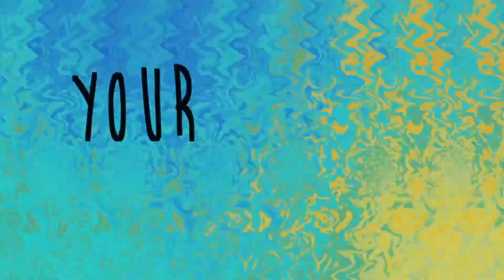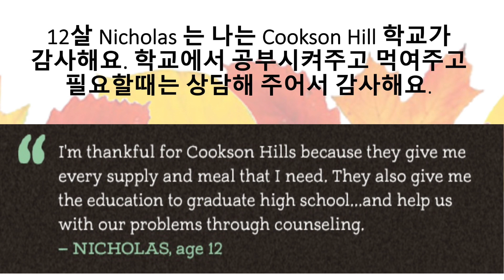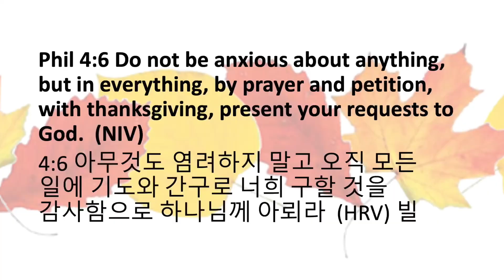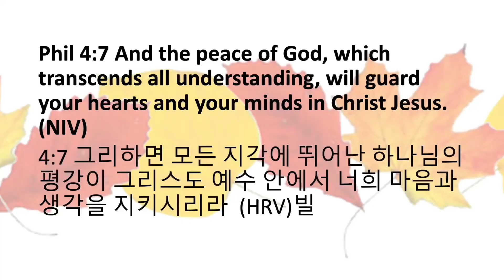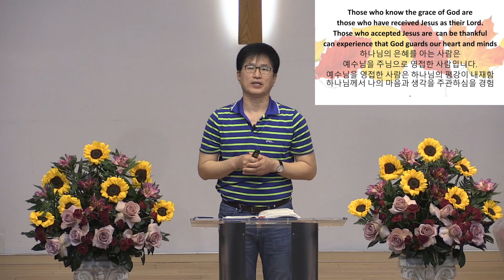[With Dr. Jey #121] What Thanksgiving? If? Because? Nevertheless? | Philippians 4:6-7